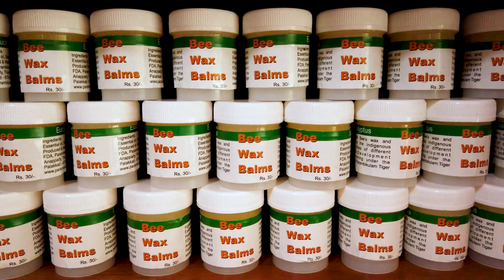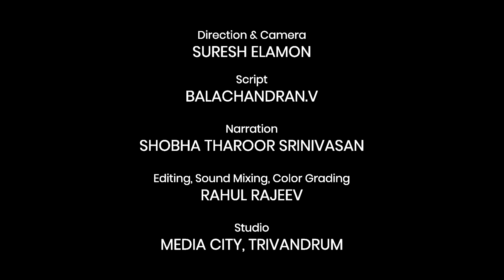Parambikulam Wildlife Sanctuary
Parambikulam Tiger Reserve, which also includes the erstwhile Parambikulam Wildlife Sanctuary, is a 391 square kilometers protected area in Chittur taluk in Palakkad district of Kerala state, South India. The wildlife sanctuary, which had an area of 285 square kilometers was established in 1973. Considering its biological richness, the abundance of wildlife and landscape beauty makes Parambikulam Tiger Reserve  is one of the most attractive places in the entire Western Ghats
How to Reach: 90 Km from Palakkad, 100 Km from Coimbatore and 42 Km from Pollachi
Facilities available: Trekking Packages, Night Halt Packages, Nature Education, Jungle Camp & Day Packages